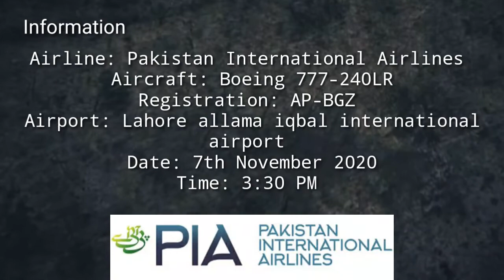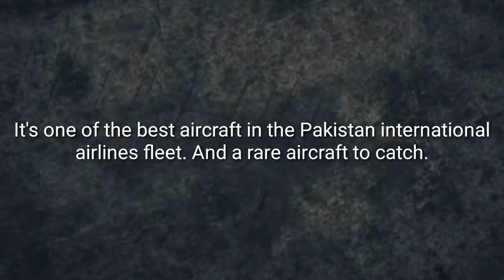PIA 777-240LR "Karachi Kings" Livery | SPECIAL VIDEO!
Hello everyone i am here with this PIA special video. i hope you all enjoy this video. the reason i made this video was because this aircraft is a very rare plane to catch that easily,so i made the most out of this opportunity...Thank you all for watching.
Old channel: Dolton petal for cars and airplanes
If you like my content and if you think my video's are worth of watching then please consider subscribing to this channel for further updates turn on your post notifications, please like and comment it will really be appreciated.